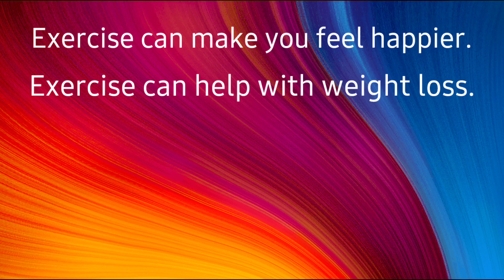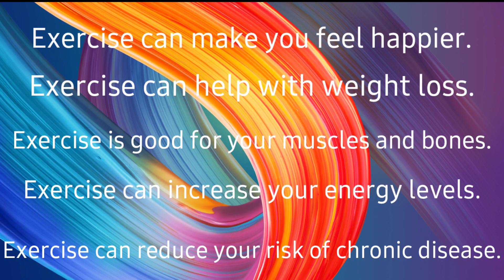Exercise or Yoga for weight loss || Vital benefits What's your choice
Exercise or Yoga
What's better
Vital differences